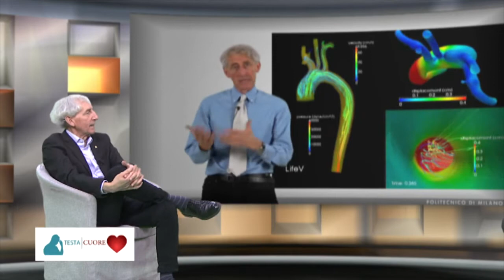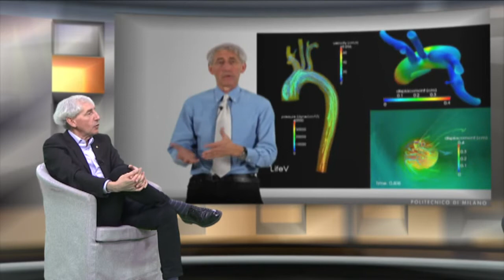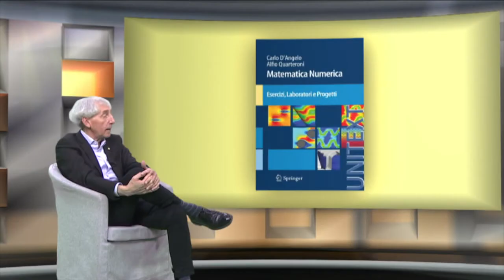Testa e Cuore. Intervista al prof. Alfio Quarteroni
Studiare matematica per decisione presa all'ultimo minuto e... ritrovarsi in vetta alla classifica delle migliori menti matematiche in Italia... nonché in pole position nel mondo!
L'esperienza di vita che ci racconta questa sera il prof. AlfioQuarteroni, ospite di don Roberto Ponti in "Testa e Cuore", ci dona nuove e inattese consapevolezze.
Se si comincia da ragazzi ad amare la scienza e la conoscenza si è già a metà dell'opera e, comunque, non è mai troppo tardi per aprire il cuore e la mente alla matematica che, anche se non ce ne accorgiamo, governa ampiamente il nostro quotidiano: pensiamo ai chip dei cellulari che usiamo ogni giorno o agli algoritmi dei Social che anche in questo momento ci stanno tenendo in contatto.
Saper comunicare le conquiste della matematica è ormai la sua "missione", oltre che la sua "passione". I modelli matematici aiutano a risolvere grandi problemi, ad ottenere previsioni importanti, come hanno dimostrato nel monitoraggio della diffusione del Covid 19.
Dove dobbiamo fermarci nell'orizzonte di uno sviluppo così potente?
Nell'intervista un'occasione di profonda riflessione sulle capacità dell'uomo e della macchina, che possono agire insieme nella scelta di conseguire un maggior bene per l'Umanità.